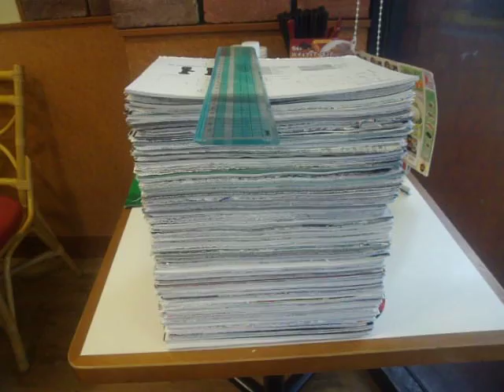2017.01.22 インターネプコン資料 トランプ大統領記念です。